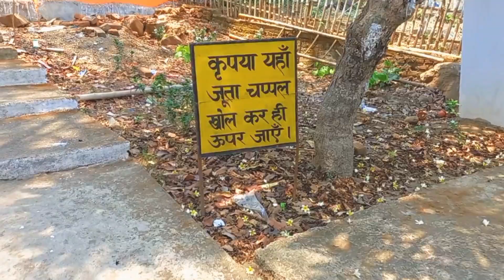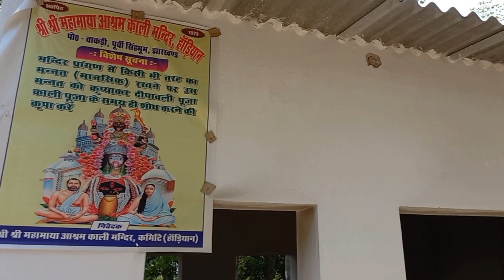Hadiyan Temple । Beauty of Hadiyan Temple । खुबसूरत हड़ीयान । Temple tour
Temple near Jamshedpur